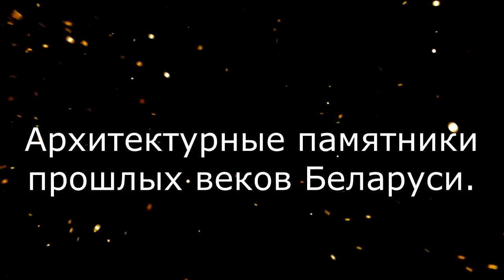Архитектурные памятники прошлых веков Беларуси.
Путешествуя по Беларуси, иногда попадаешь в прошлые века. Так в посёлке Княгинин сохранился храм Святой Троицы второй половины XIX века. А в городском посёлке Кривичи - церковь  Святой Троицы - памятник архитектуры XIX столетия.

Traveling around Belarus, you sometimes get into the past centuries. So in the village of Knyaginin the Holy Trinity Church of the second half of the 19th century was preserved. And in the township of Krivichi - the Church of the Holy Trinity - an architectural monument of the XIX century.
# Travel # architecture # monuments # temples